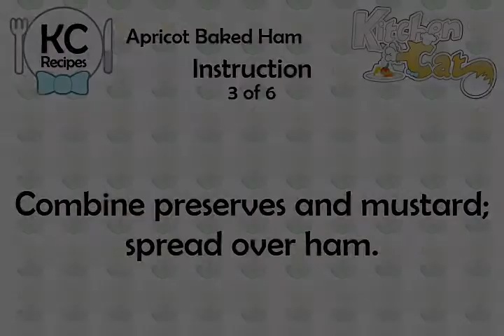Apricot Baked Ham - Kitchen Cat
★ Kitchen Cat ★ Apricot Baked Ham Recipe.
For this recipe you will need:
✰ ✰ ✰ ✰ ✰ INGREDIENTS ✰ ✰ ✰ ✰ ✰
1/2 c : Apricot Preserves
1/2 c : Packed Light Brown Sugar
20 : Cloves
1/2 : Fully Cooked Ham With Bone
3 tb : Dry Mustard